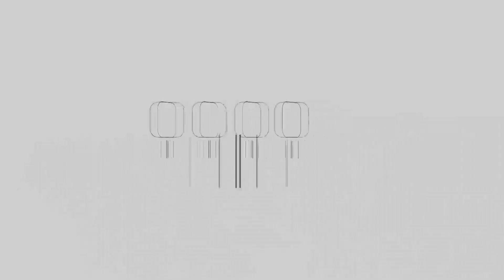غزة: الحملة الشعبية لاستعادة الحقوق تُطالب سلطة النقد بوقف إجراءات البنوك بحق الموظفين